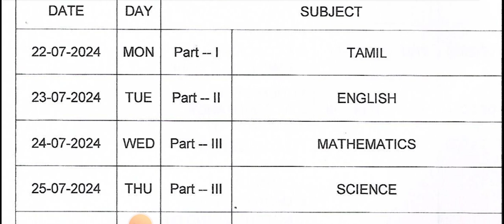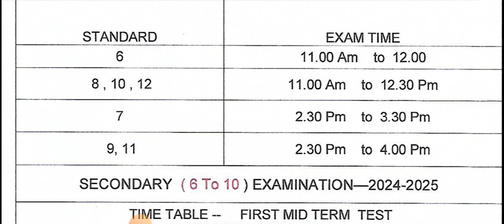6th STD &10th STD First Mid term time table 2024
6th STD &10th STD  First Mid term time table 2024